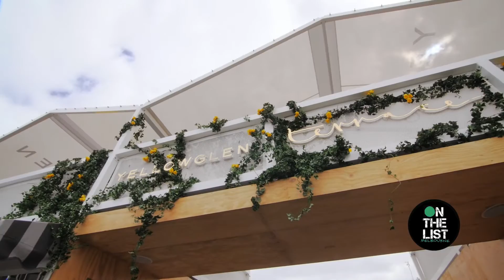Yellowglen Terrace Relaxed Racing with Emma Clapham, On The List Melbourne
This weekend everyone has the opportunity to enjoy a touch of VIP in the Yellowglen Terrace as part of Relaxed Racing at Caulfield Racecourse. Also, if you're game enough - the first ever Melbourne tomato battle is on and Cycle Collective have their open day with some pretty awesome activities on including a DJ run cycle class! Wicked.

On The List is Melbourne's only weekly video featuring one very different and exciting event happening each weekend and mentioning a handful more.

@onthelistmelbourne - Facebook
@onthelistmelb – Twitter and Instagram